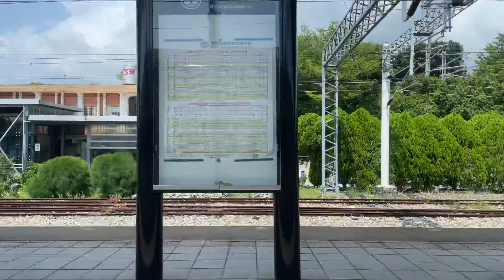September 18, 2022 Zhiben 知本 EMU3000